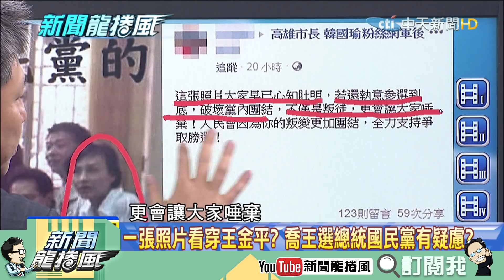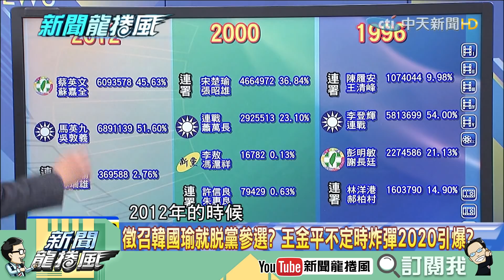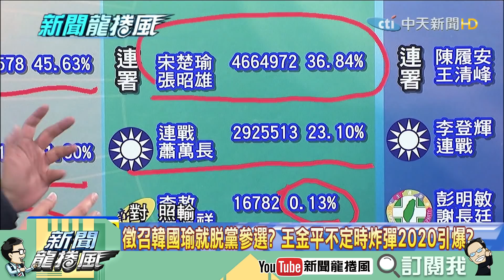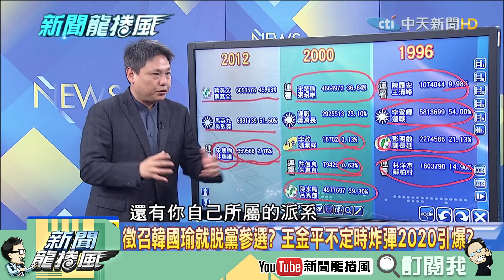【精彩】國民黨不能再內鬨！ 陳揮文：如何擺平太陽是韓的考驗